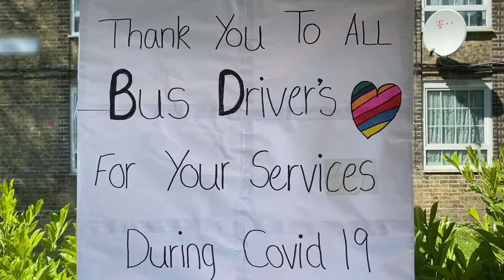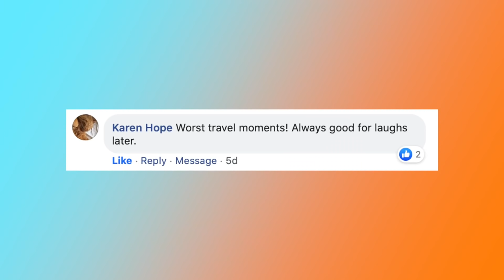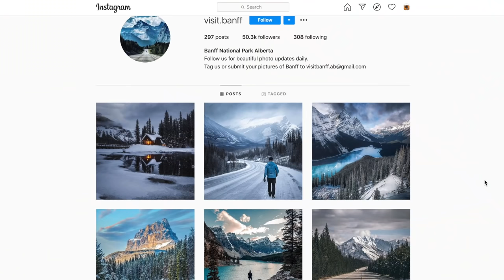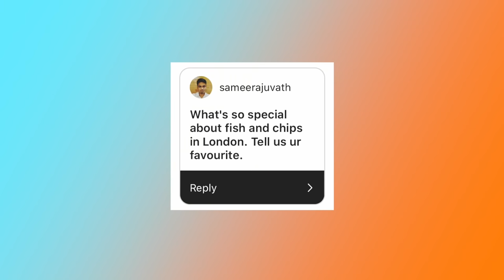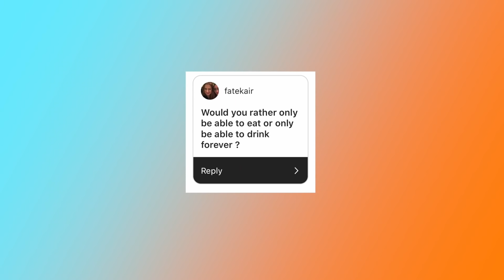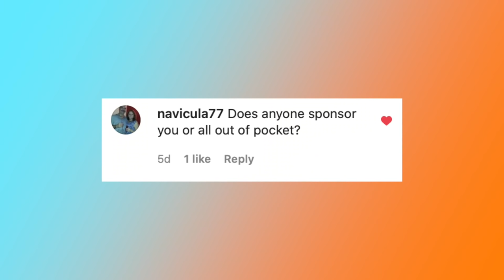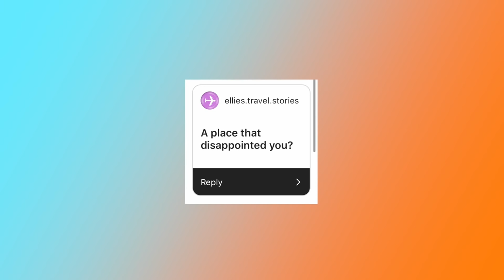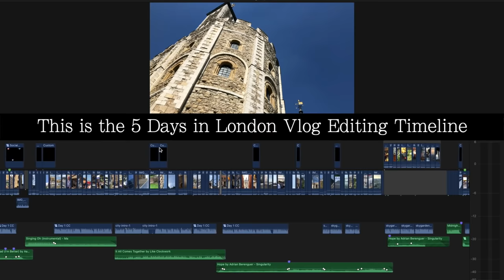Q&A: Worst Place we’ve Visited, How we Met, Best thing about Life in London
So here is my most "YouTube-like" video to date! I sit down and answer questions sent in by you guys: What's happened to our travel plans in 2020 now that flights are cancelled? An embarrassing story about when we met? What do I love most about London? How to spend time in Japan? Disappointing Instagram Cafes in London? Does vlogging get in the way of our holiday? Fish and Chips tips! AND MORE!

All my licensed music comes from Artlist: Get 2 Months Free

To book your next hotel at no extra cost to you, whilst supporting this channel, visit booking.com